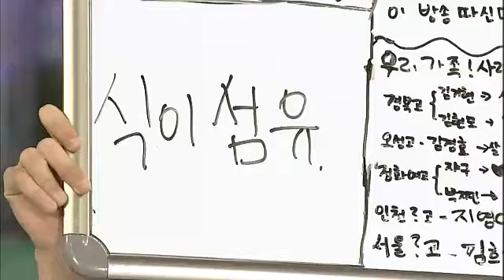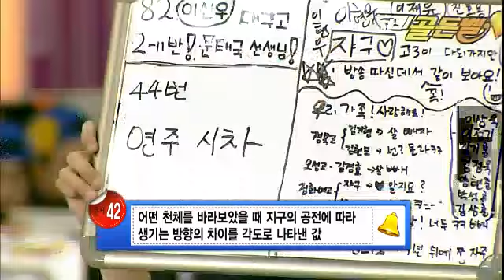Golden Bell EP609 #07 20120129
- 프로그램소개 :
『도전! 골든벨』은 100명의 패기 넘치는 청소년들이 50문제에 도전하는 퀴즈 프로그램입니다.